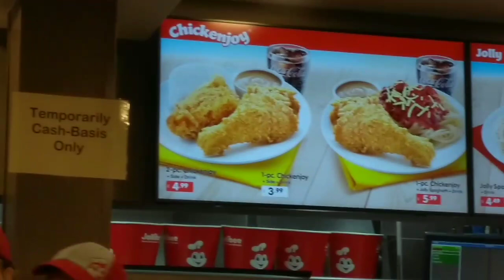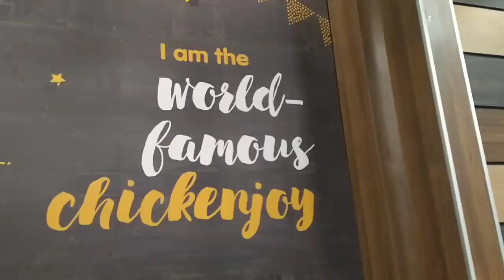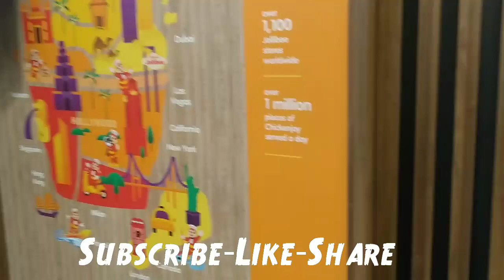JOLLIBEE LONDON UK | IS THE HYPE OVER?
Months have passed since the crazy long queues at the grand opening of Jollibee London.
So we went back to JOLLIBEE London UK, to see if Jollibee still drawing the long Queues?